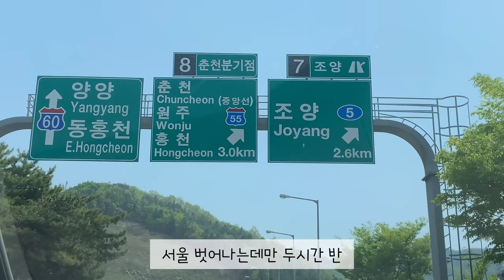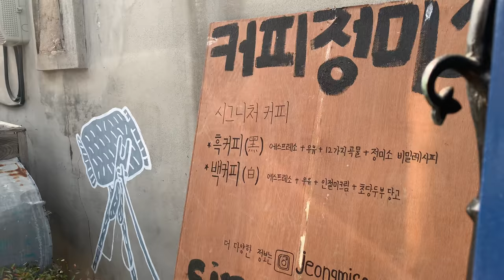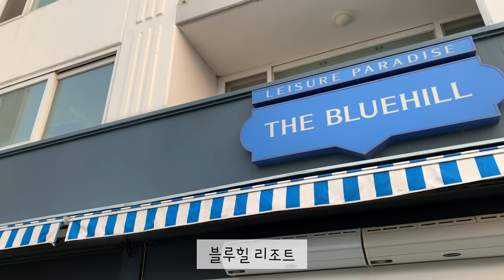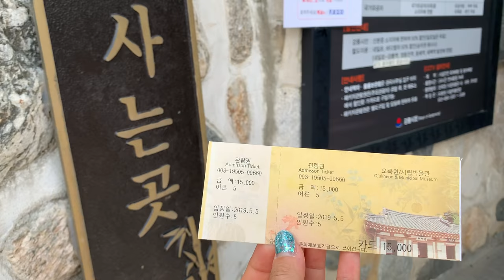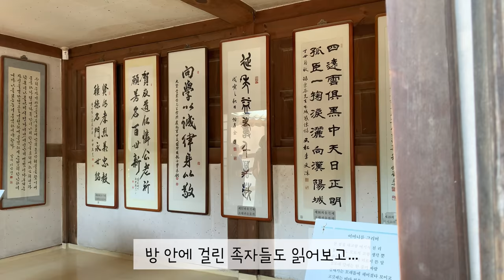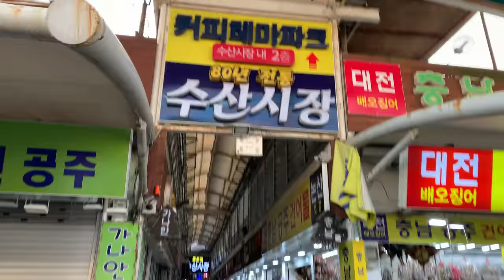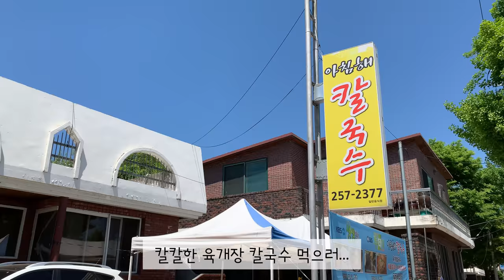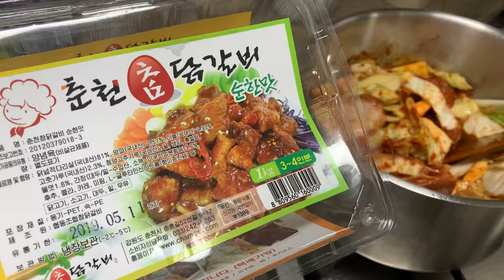Korea Travel Vlog “ 어린이날 • 주문진 수산시장 • 경포 해변 • 춘천 카페 • korea trip • beach • hanok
어린이날을 맞아 강릉 여행을 다녀왔어요~🎈

강원지역 산불 피해의 빠른 복구를 위해
여행을 많이 가는게 도움이 된다고 해서
이번 가족여행을 계획해보았어요 😊

신사임당과 율곡 이이의 생가인 오죽헌도 가보고,
수산시장도 가보고, 해변에서 모래놀이도 하고,
파란하늘과 푸른바다와 푸른숲도 실컷 구경하며
지역 경제에도 보탬이 되는 1석 2조 여행🎵

어릴적 부모님과 여름 휴가로 많이가던 강릉에
이젠 루카스와 조카를 데리고 가다니 ㅎㅎㅎ
다음엔 강릉에 캠핑도 가보고 싶어요 🏕

I went on a trip to Gangneung for Children's Day 🎈

For the quick recovery of forest fire damage in Gangwon Province
Just because it's helpful to travel a lot
I've planned this family trip 🏖

🌲In Gangneung, visitors can enjoy the blue sea and forests at the same time, view numerous historical sites and enjoy fresh seafood at an affordable price👍🏻

You can easily get there by train(KTX) from Seoul 🚆